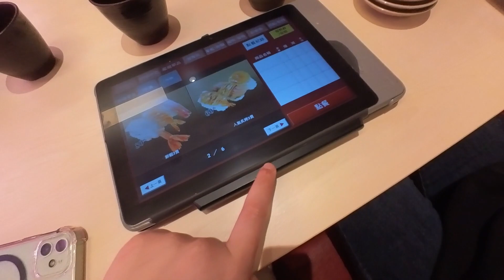Weekend Vlog-放假第一天就回公司？！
早安午安晚安，Dopamines!
大家連家都做什麼呢？
沒想到我有一天也能陪朋友練車，我自己也不太會的說hahahaha
過程非常的好玩！祝福大家都可以有陪伴經歷練車階段的友誼